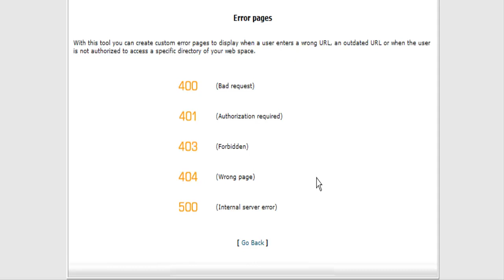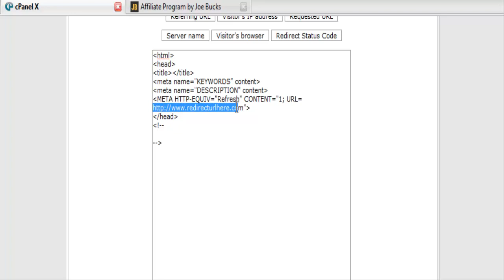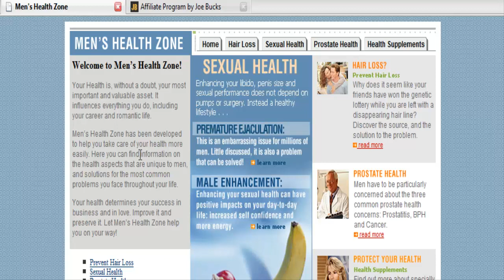Use a 404 re direct to make money from your website